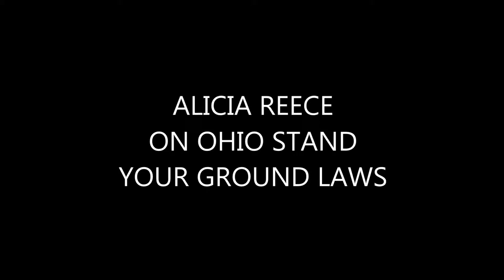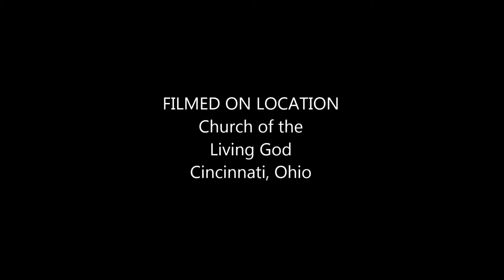Ohio State Rep. Alica Reece On Stand Your Ground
Ohio State Rep. Alica Reece speaks about her effort to organize against Ohio's version of the stand your ground law that Travyon Martin was executed under by George Zimmerman.